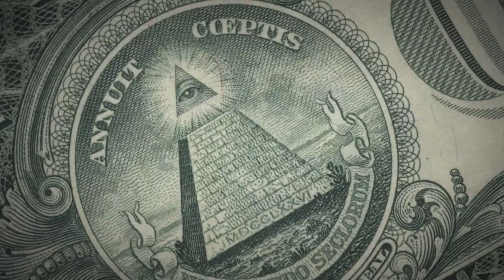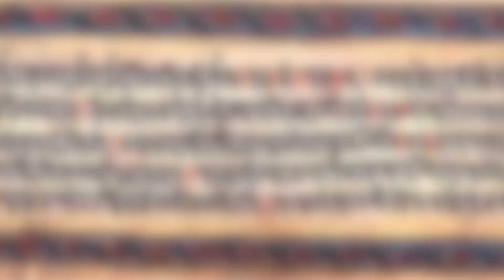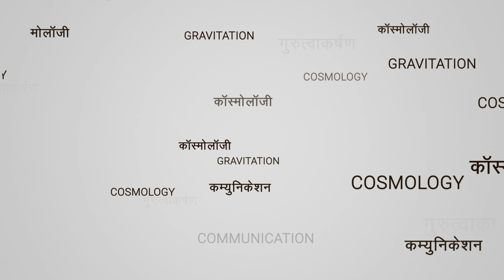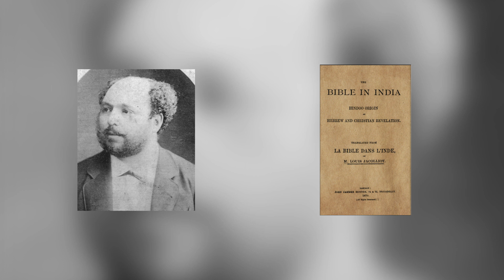सम्राट अशोक के 9 अज्ञात का रहस्य | The Mystery of Ashoka's Nine Men | Ashok ke 9 Agyaat ka Rahasya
सम्राट अशोक ने करीब 2000 साल पहले एक गुप्त संगठन का निर्माण किया था। कहा जाता है की यह संगठन अभी भी मौजूद है। नौ अज्ञात से जाना जाने वाला यह संगठन क्या असली में अस्तित्व में है या यह केवल एक मिथक है?

A secret society created 2000 years ago by Emperor Ashoka. Thought to be still in existence today, the society is one of those mysteries that very few have come across. The Nine Unknown are thought to be a big organization working under covers in India and is said to be thousands of years old, forming way back during Ashoka's Reign formed by Emporer Ashoka Himself. Is there truly a Secret society or is this just a myth?